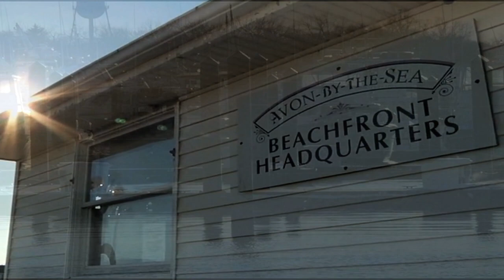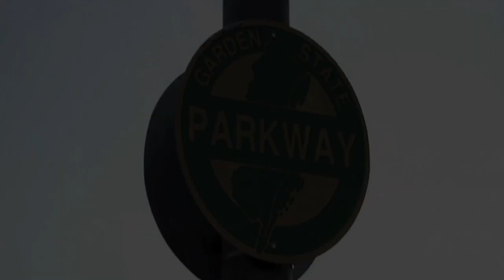Mickey Hart Band- Jersey Shore (Official Video)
The Mickey Hart Band has released a new song, "Jersey Shore," to benefit Hurricane Sandy relief efforts. To download the song and help rebuild the shore go Those who make a donation will also receive two bonus hours of music including the full length performance of the Mickey Hart Band Live on the Jersey Shore (August 17, 2012), and tracks from the band's latest album, Mysterium Tremendum.

100% of the proceeds of "Jersey Shore" will go to Clean Ocean Action, who have organized over 3,800 volunteers since November 2012.  Volunteers have worked on various projects including beach sweeps, toy drives for children displaced by Sandy, home and business cleanups, and "memorabilia" cleanups where they find items that may be highly significant and catalog them so people can find them via the local police department.  To become a volunteer with Clean Ocean Action, go